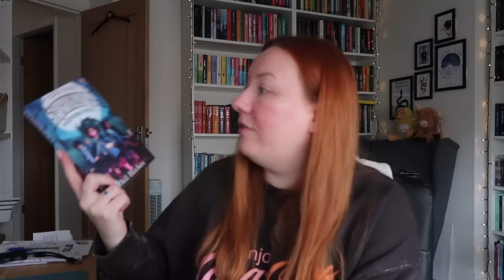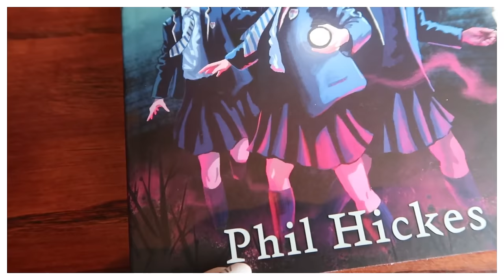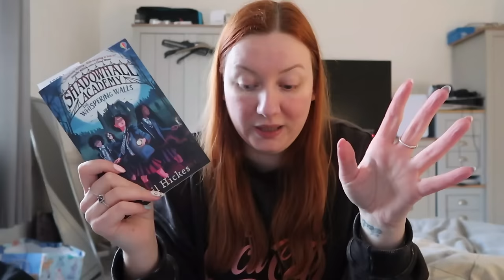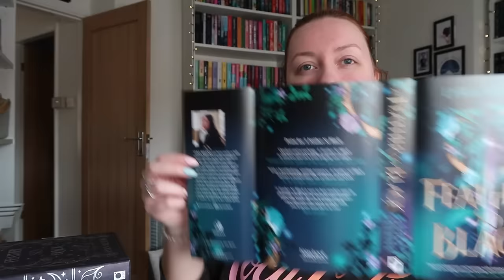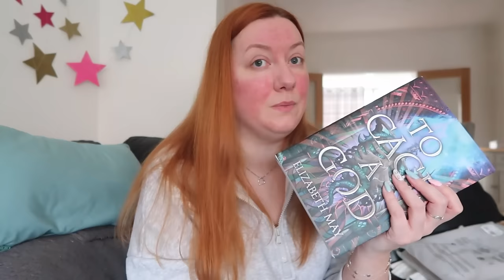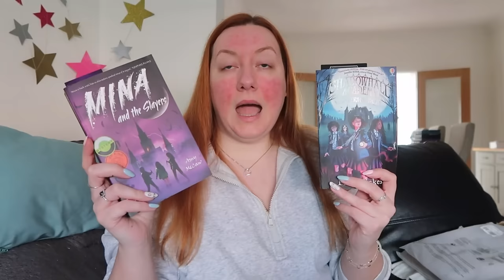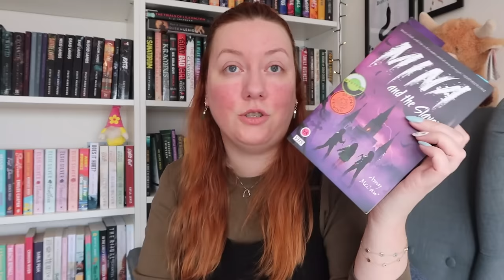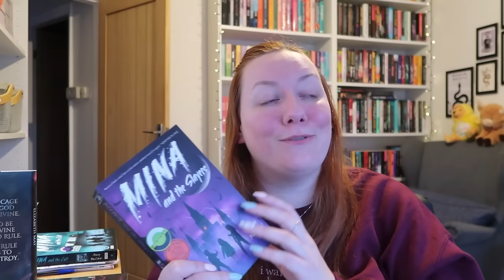Anticipated Releases Vlog 💙 | Weekly Vlog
Weekly Reading Vlog reading some anticipated releases.

Amy McCaw Etsy Shop